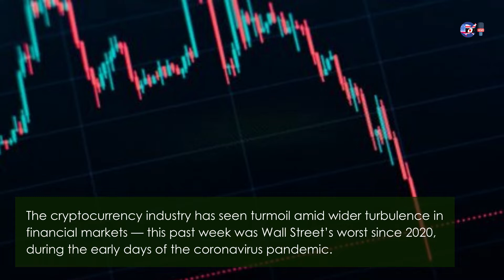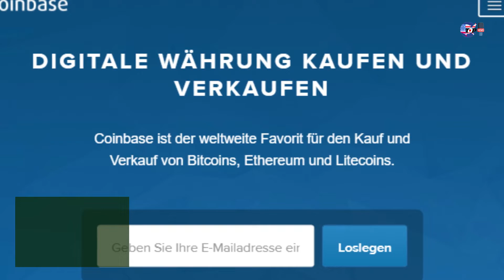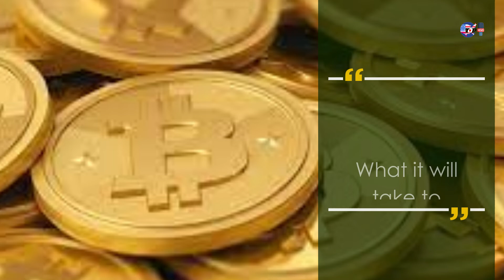Bitcoin drops below $20,000 as crypto selloff quickens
Title -Bitcoin drops below $20,000 as crypto selloff quickens